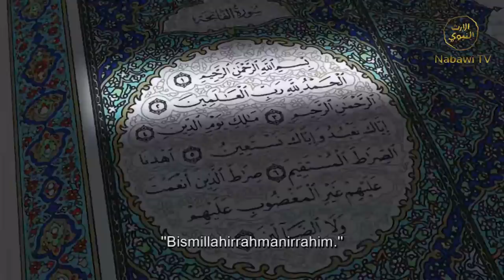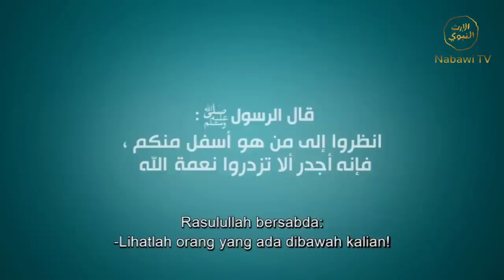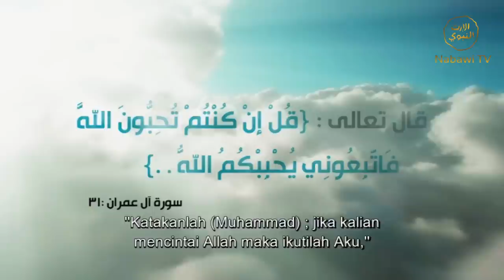F attabiuni 091 22 05 17 bersyukur atas nikmat